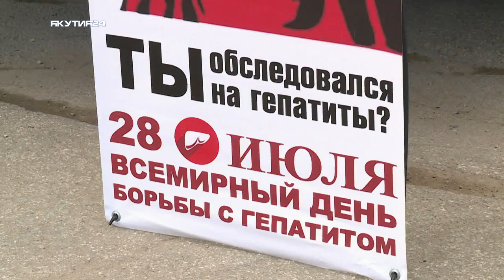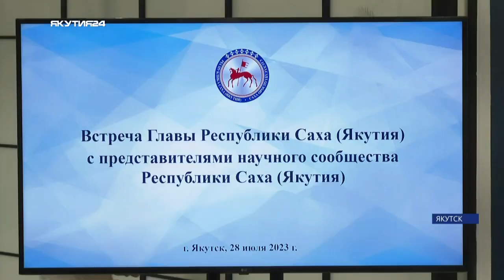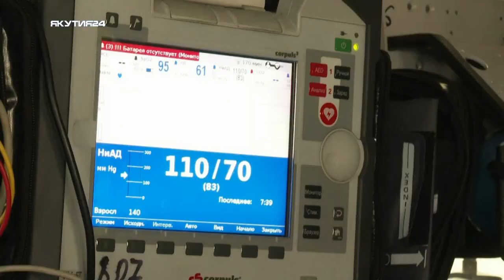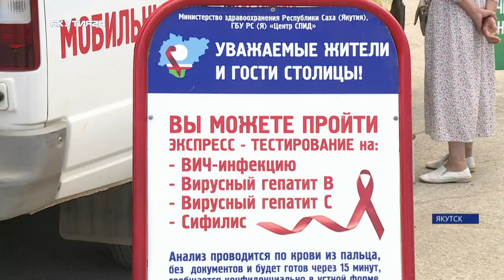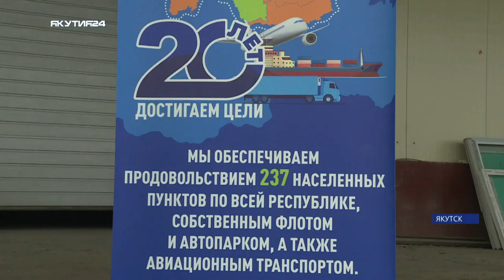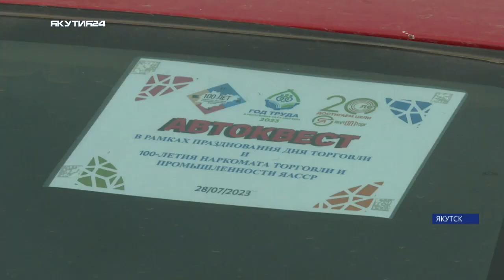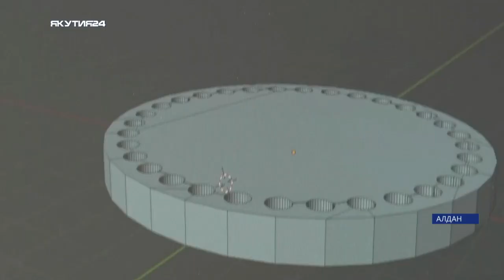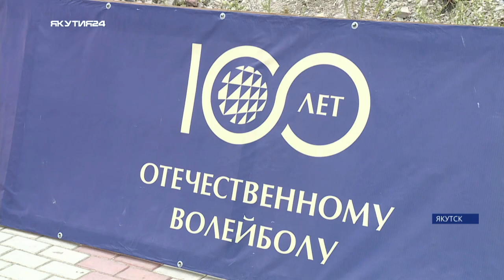Итоги дня. 28 июля 2023 года